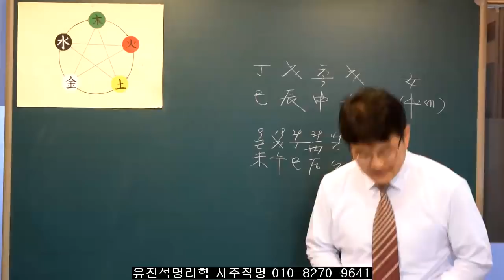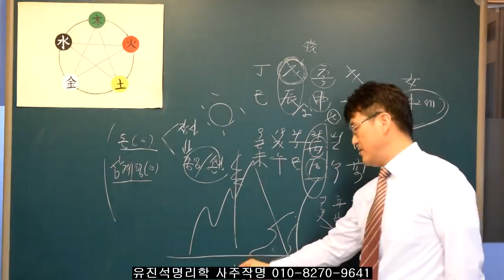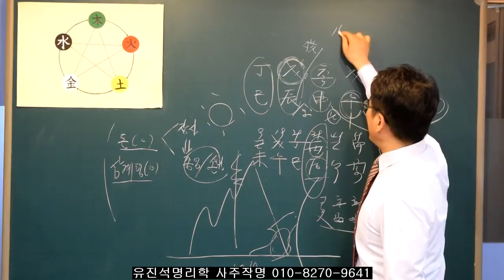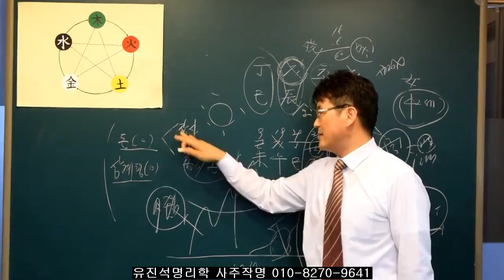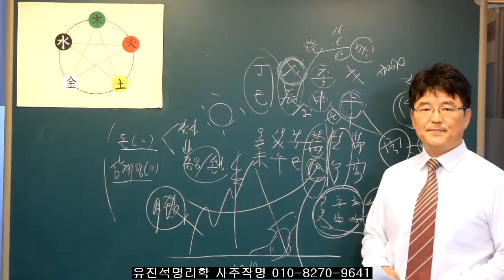095.돈버는 사주의 유형 유진석명리학강의